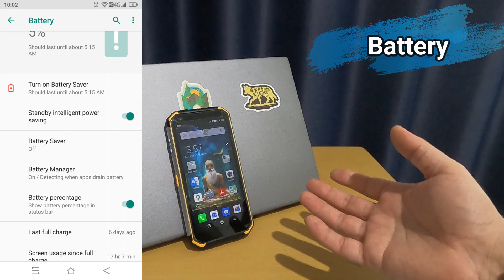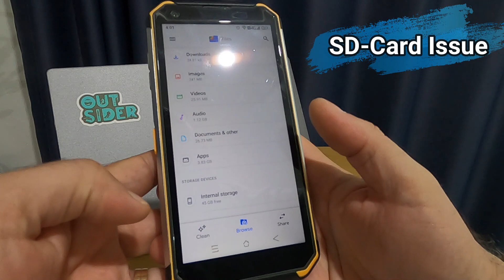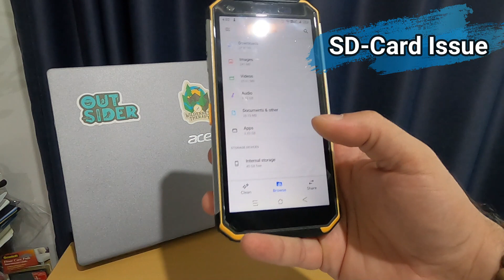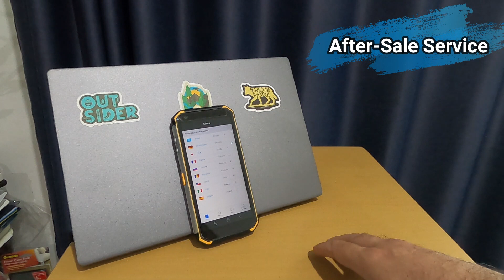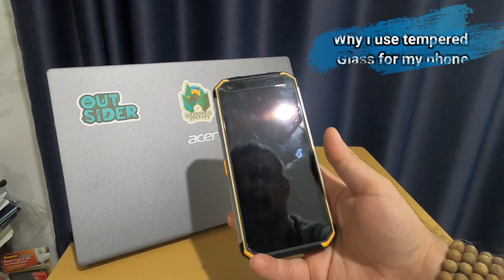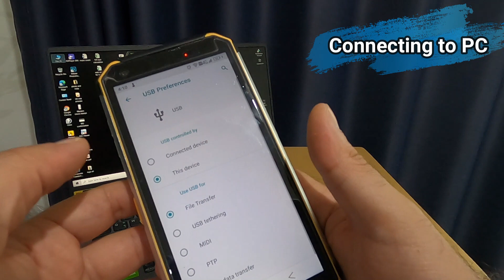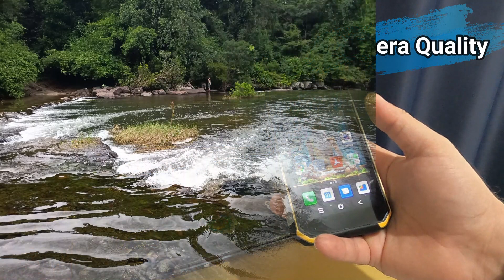Blackview BV 9500 Plus - 6 Month review - Q&A - Final Verdict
After 6 months of use, I break down my final verdict into this video. I tried to answer Your questions as well.

Your comments, share and like is much appreciated :)
Stay Safe, Cheers